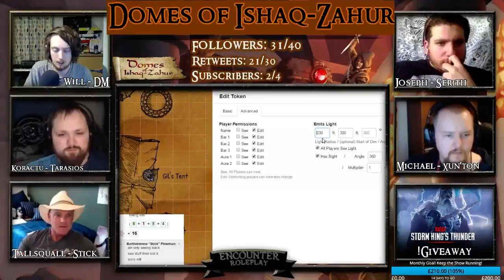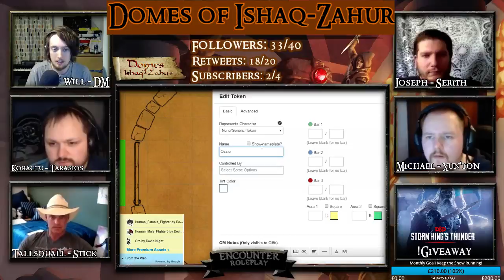(D&D5E) Beginners Play Domes of Ishaq-Zahur! [Paid Promotion]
Beginner's dive into the Domes of Ishaq-Zahur!